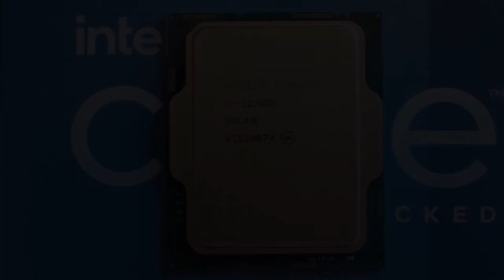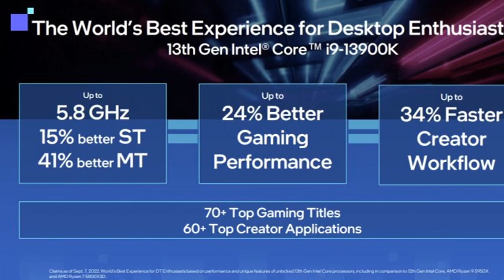Futuro dei processori intel e AMD per server: novità e previsioni fino al 2022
Scopri come evolveranno i processori Intel e AMD per sistemi server nei prossimi anni. Questo video esplora le innovazioni tecnologiche, i miglioramenti nelle prestazioni e le nuove architetture previste da qui al 2022, fornendo un'analisi dettagliata di come queste novità influenzeranno le infrastrutture IT aziendali. Perfetto per professionisti del settore e appassionati di tecnologia che vogliono rimanere aggiornati sulle ultime tendenze nel campo dei server.